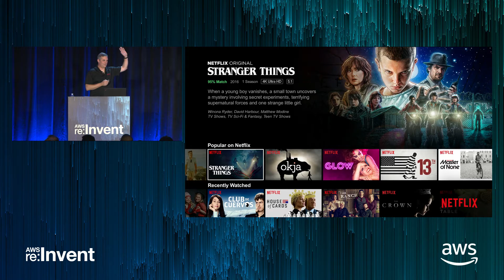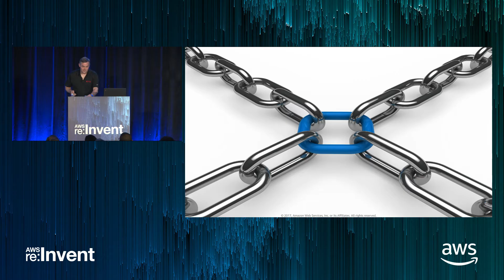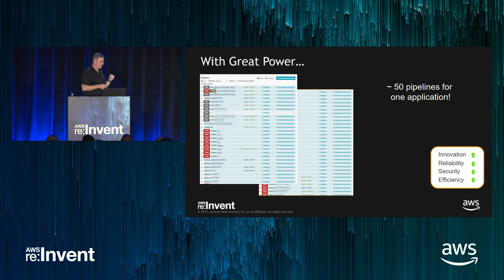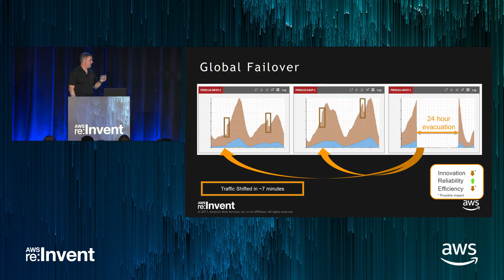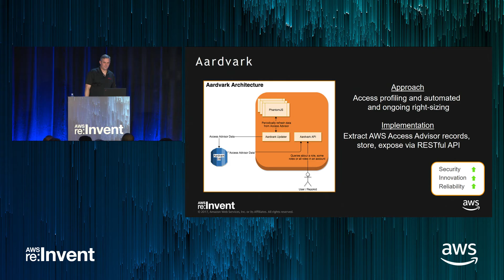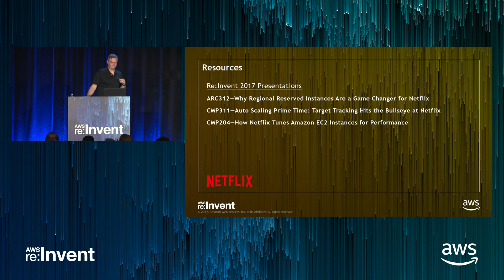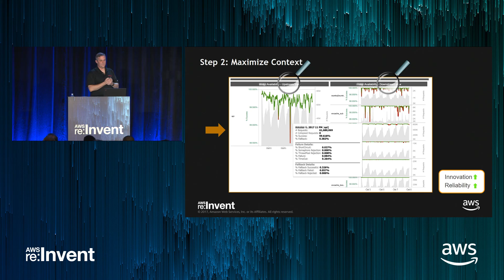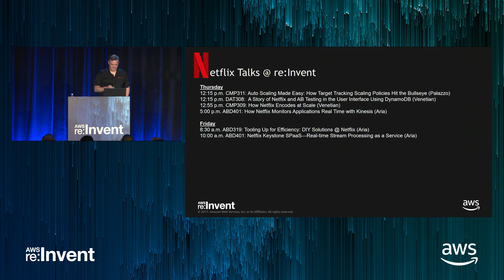AWS re:Invent 2017: Walking the Tightrope: Balancing Innovation, Reliability, Securi (ARC208)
At Netflix, we make explicit tradeoffs to balance our four key focus domains of innovation, reliability, security, and efficiency to ensure our customers, shareholders, and internal engineering stakeholders are happy. In this talk, learn the strategies behind each of our focus domains to optimize for one without detracting from another.